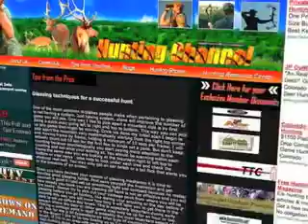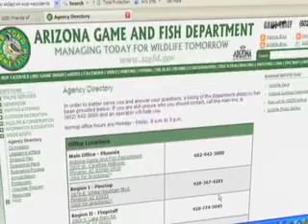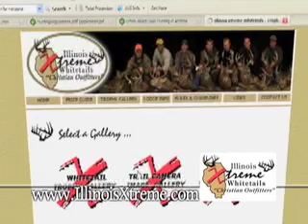Advertise Your Hunting Products on TV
brings you the most innovative marketing program to date, reach your target audience for peanuts!